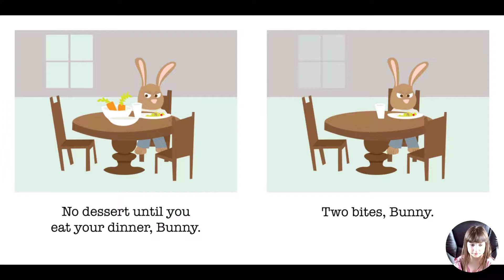Read Aloud Books For Children - 'Time to Eat, Bunny!' by Brenda Ponnay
It's time to eat, Bunny! Bunny? BUNNY?

Read Aloud Books For Children - 'I Like Bugs: The Sound of B' by Alice K. Flanagan

Read Aloud Books For Children - 'The Wheels On The Bus' by Karen Mitzo Hilderbrand and Kim Thompson